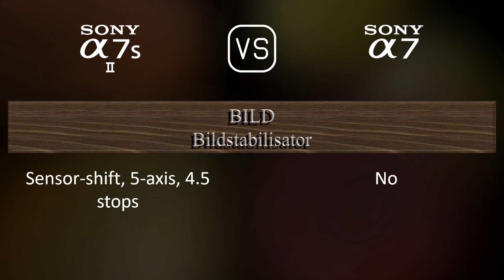Sony A7S II vs. Sony A7: Ein Vergleich der technischen Daten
Dieses Video gibt einen Überblick über die Sony A7S II und die Sony A7 in einem parallelen Technikdatenvergleich (comparison of specifications). Vielen Dank fürs Zuschauen.

00:25 EINFÜHRUNG
00:33 KAMERAGEHÄUSE
00:40 BILDSENSOR
01:01 BILD
01:16 OPTIK & FOKUS
01:41 BILDSCHIRM
01:58 SUCHER
02:13 FOTOGRAFISCHE FUNKTIONEN
03:06 VIDEOGRAFISCHE FUNKTIONEN
03:20 SPEICHERUNG
03:24 KONNEKTIVITÄT
03:49 ALLGEMEINE ANGABEN
04:07 SONSTIGE FUNKTIONEN